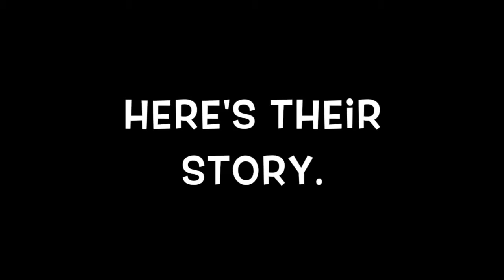Seilers Testimonal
This video is about Seilers Testimonal